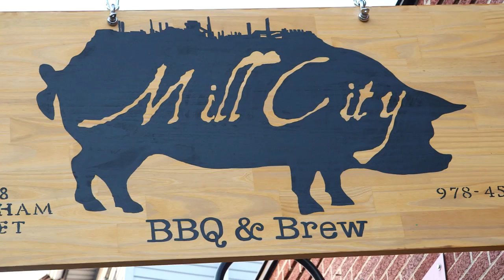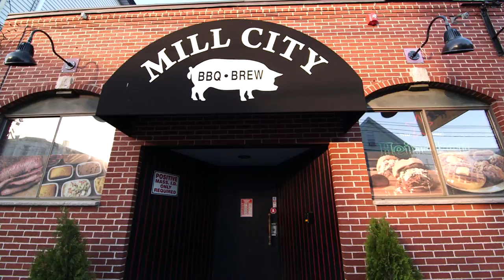Mill City BBQ - Lowell, MA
There's a lot of love in this.  Mill City is a one a kind of barbecue joint owned and operated by a fun-loving family.